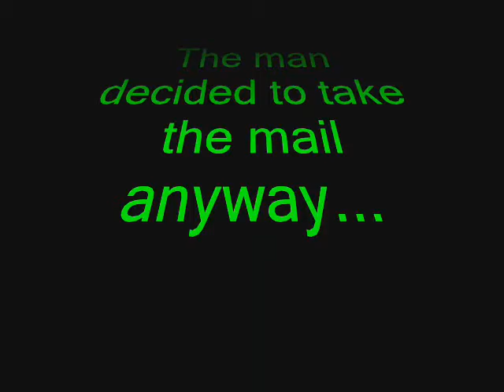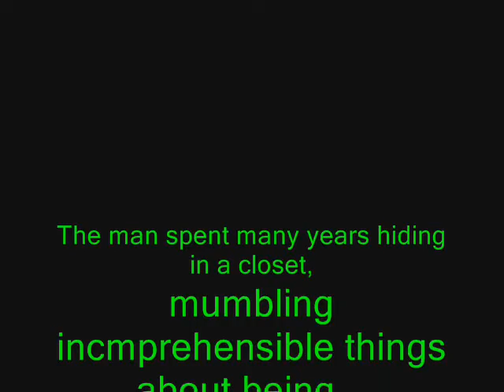don't accept mail that isnt yours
taking what isnt yours is bad.  REALLY bad
(by the way we are not gay)
fail filming my hand at the beggining